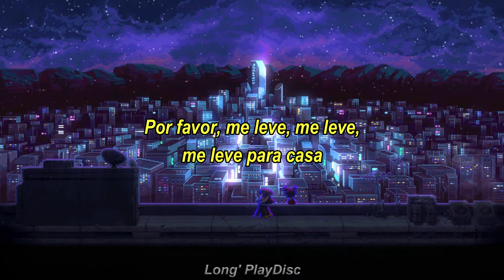Duncan Laurence ft. FLETCHER - Arcade (Tradução/Legendado)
Créditos pela legenda: Long' PlayDisc

Agencia:1534
Operação:013
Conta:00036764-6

AGRADEÇO A TODOS QUE PUDER AJUDAR  O CANAL COM QUALQUER VALOR! OBRIGADO.